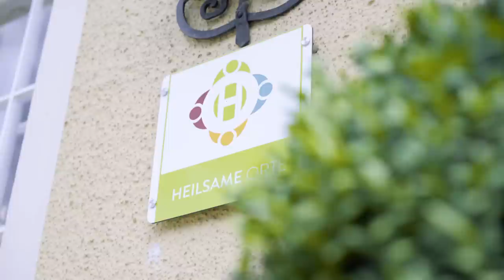Heilsame Orte - Maria Hilf, Kufstein